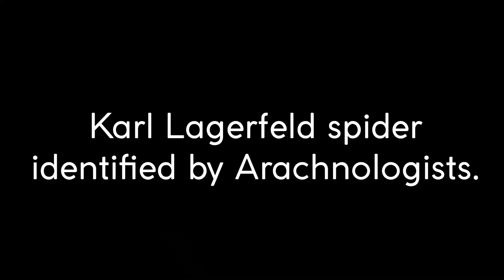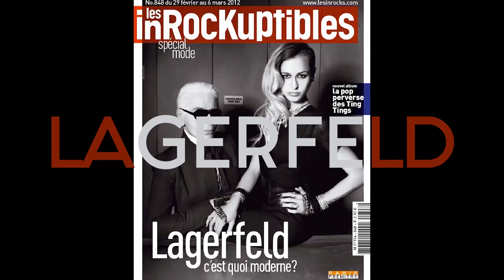FASHION SHOW SONGS - LAGERFELD - Parys X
"Lagerfeld" by Parys X was created in the magic for you to add to your incredible Fashion Show Songs playlist!
Made for the runway as a homage to Karl Lagerfeld, the King of Couture, the finest in Fashion , the era may finally be over, but the legend lives on.
Show your support for Lagerfeld and for Parys X's songs by clicking that like button and commenting your favourite Karl Lagerfeld moment in the comments below!

"Lagerfeld" by Parys X
Written and Produced by Parys X
Mixed and Mastered by Eden Hood
Video by Parys X
Costuming and makeup by Anne Marie Therese

Released by DCYSV Music